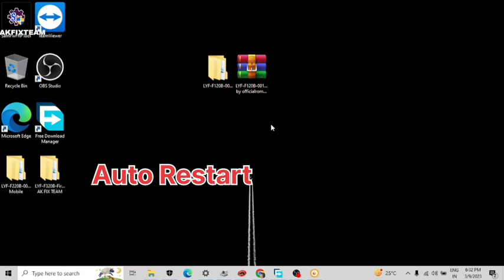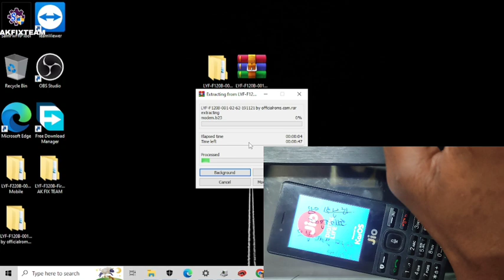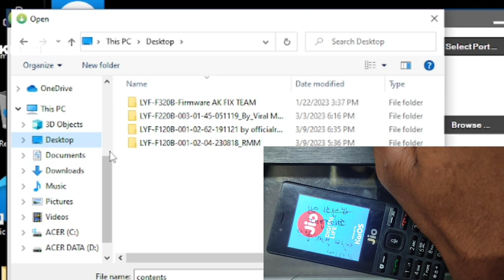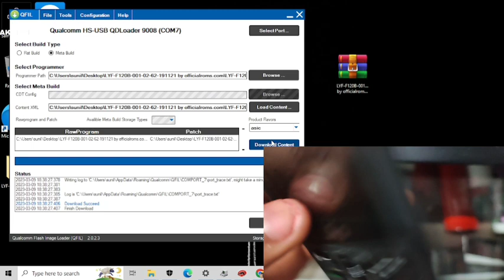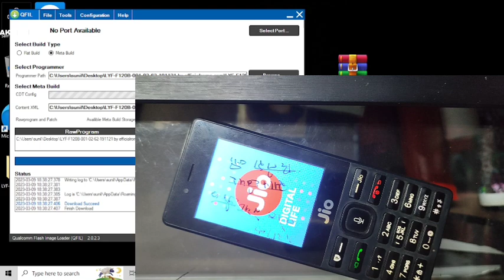Jio F120B Hang On Logo problem | LYF Jio F320b Automatic Restart Problem | Jio f120b Flashing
jio f120b auto restart problem jio f120b Flashing Jio f120b flashfile download jio f120b flashtool

Password- वीडियो को पूरा देखो आपको passward video मे दिख जायेगा Thanku

jio f120b flash file download new version flash file akfixteam
jio f120b flash file not working
jio f120b flash file software problem
jio f120b flash file new tool and flash file
jio f120b flash file error fix
jio f120b flash file solution
jio f120b flash file download problem
jio f120b flash file 2023 download
jio f120b flashing working flash file
jio f120b flashfile not working
jio f120b flashing erorr
Qfil tool error fix akfixteam
Qfil tool not working
Qfil tool download
Qfil tool flashing error
jio phone flash Qfil tool
Qfil too without error tool
jio phone hang on logo
jio phone flashing erorr
jio phone auto restart problem
jio phone imei not showing
jio phone white display problem
jio phone software kaise chdaye
jio phone flashing kaise karin
jio phone flash file download
jio phone new flash tool full setup